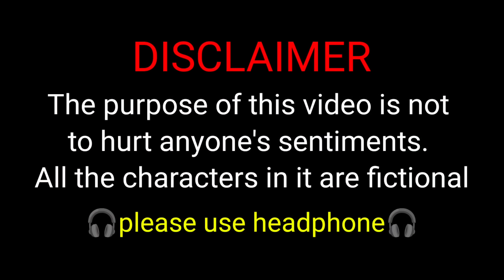Dogala T. T. दोगल टी.टी.//Mithu Pandey // comedy video //omp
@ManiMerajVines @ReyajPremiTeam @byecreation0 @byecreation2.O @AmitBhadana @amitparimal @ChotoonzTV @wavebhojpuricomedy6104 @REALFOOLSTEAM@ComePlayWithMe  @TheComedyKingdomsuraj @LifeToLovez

👉इस वीडियो मे आपको देखने को मिलेगा की एक आदमी
     दिल्ली से बिना टिकट कटायें बिहार आता हैं तभी एक  टी.
     टी. उसका सब समान छीन लेता है उसके बाद वह घर जाता
     हैं तो उसका बाप उसको पिट कर भगा देता हैं आखिर ऐसा
     क्या हुआ था जिसके कारण उसका बाप उसको भगा देता हैं
     आपके सभी सवाल का जवाब वीडियो को लास्ट तक देखने
     के बाद मिलेगा.

इस विडियो को बनाने में बहुत मेहनत लगी है
आप सभी कोई से निवेदन है कि कृपया इस
हमलोग और भी न्यू एनर्जी के साथ विडियो ला
 सके

Ladka- Nishant Pandey
Baap- Salona jee
Admi- Sneh Jee
Moter Bike- Mithu Pandey & Lakshaman
T. T. - Munna Diwana

Camera Man- Sneh jee
Editor- Mithu Pandey
Director- Salona Jee
Co-Director- Rajnish Raja
Writen By- Anmol Singh Rajput, Nishant Pandey
Thamnail By- Singer Arjun Ashiq

               THIS SONG USED 🎵
gana- raja na banai dher insta par reel ho
singer- sarvesh singh, silpi raj

hello mani meraj bhai mai aapka photo apne thamnail me lagata hu please copyright ka upyog na kare agar aapko esase kisi bhi prakar ka dikkat ho to aap mujhe whatsApp/maill kar bata digiyega ham apka photo hata denge

◆▬▬▬▬▬◆Hashtag◆▬▬▬▬▬◆
◆▬▬▬▬▬◆Hashtag◆▬▬▬▬▬◆

❤️❤️❤️❤️❤️keep loving❤️❤️❤️❤️❤️

💪💪💪💪keep supporting💪💪💪💪💪

       Managed by Brandzup( VCO1)